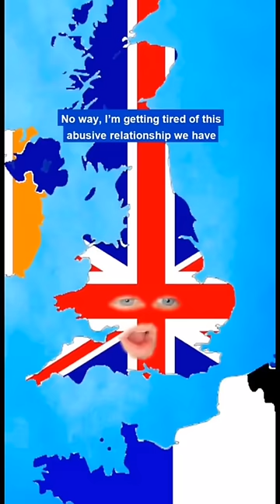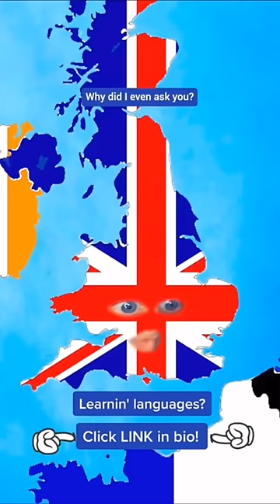Ifluent Best vídeos compilation languages